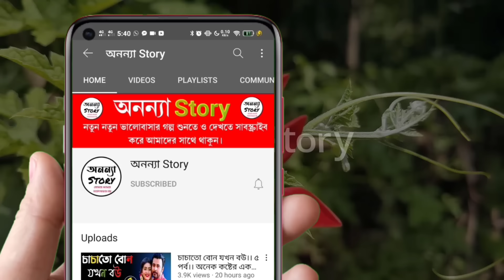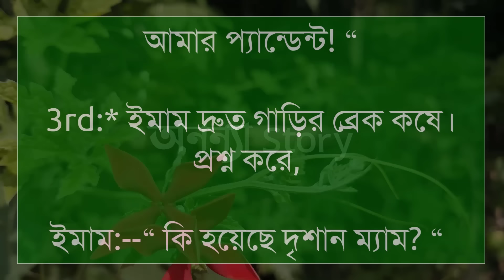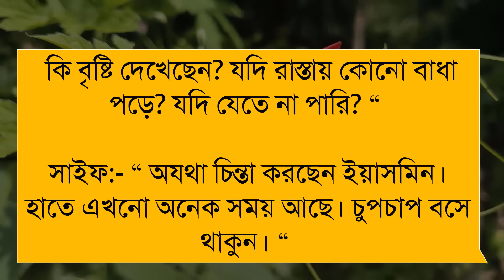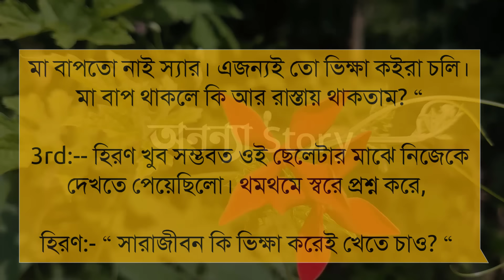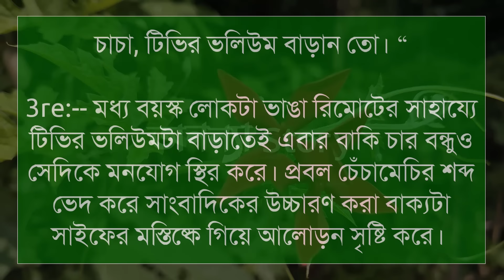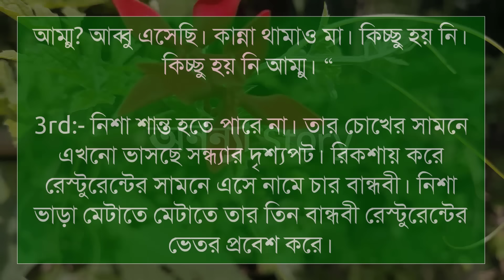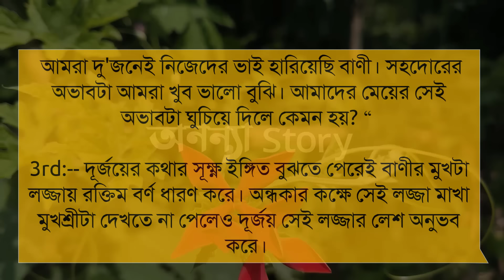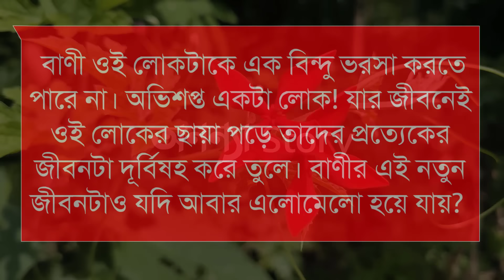মেজরের প্রেমিকা যখন ভিলেনের বউ (১৭-পর্ব) লেখিকাঃ।রোমান্টিক ভালবাসার গল্প।অনন্যা Story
মেজরের প্রেমিকা যখন ভিলেনের বউ।।রোমান্টিক ভালবাসার গল্প।। রোমান্টিক গল্প | অনন্যা Story

গল্পের নামঃমেজরের প্রেমিকা যখন ভিলেনের বউ।

🎙️Himu+Sonalika+Sarjina+Mahabuba+Suriya+Simu+Khadija

অনন্যা Story
MB Diary